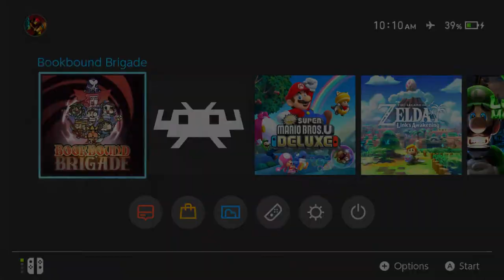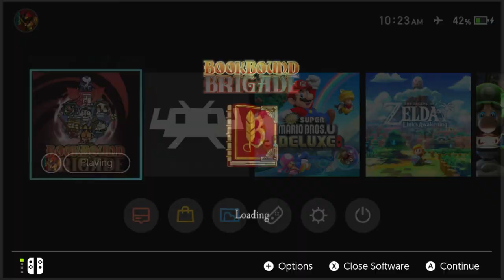Bookbound Brigade ➤ First 13 minutes Gameplay on Nintendo Switch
Hey Guys!

I Played Bookbound Brigade on Nintendo Switch.